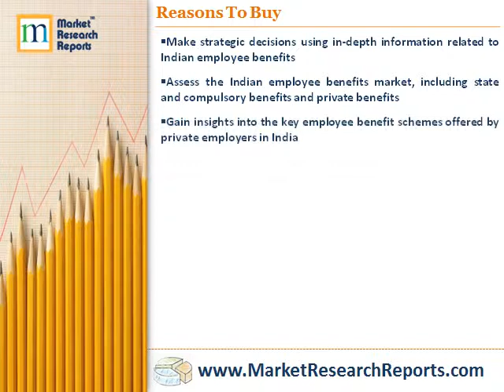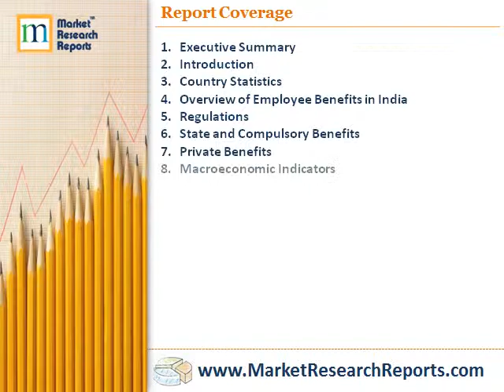Employee Benefits in India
Market Research Reports, Inc. has announced the addition of "Employee Benefits in India" research report to their offering.